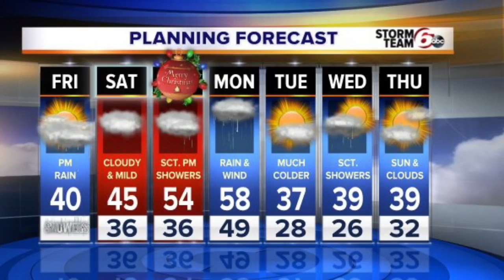ALERT DAY: Brief Mix to Rain